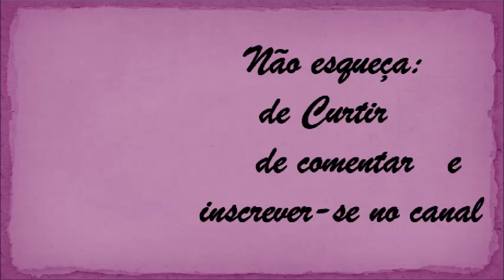GARRAFA DECORADA COM ROSAS - MASSA DE BISCUIT @lucibuzo​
No vídeo eu ensino decorar uma garrafa de vidro com massa de biscuit (porcelana fria), modelando rosas.
Uma peça fácil de fazer e que vai decorar a sua casa.